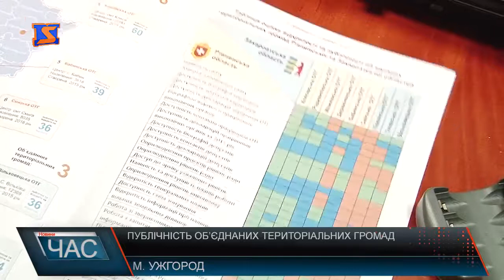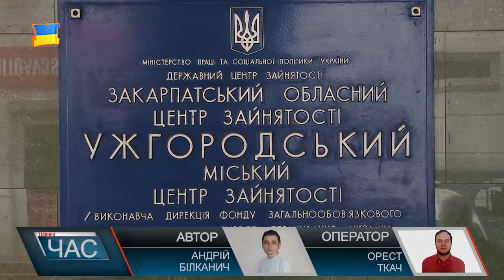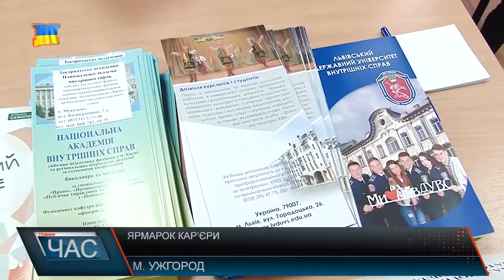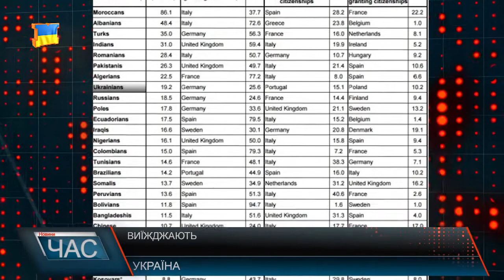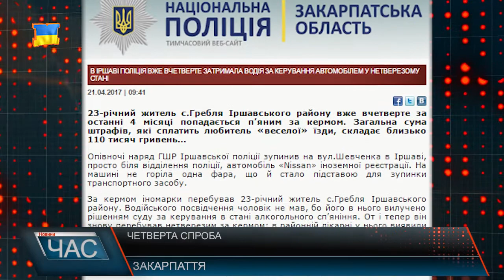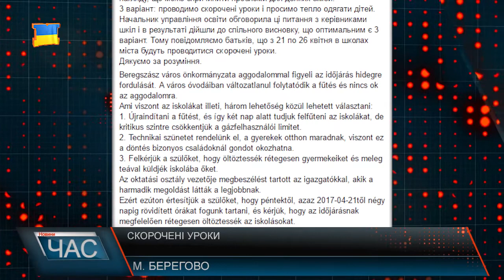Програма “ЧАС”. Hовини Закарпаття за 21 квітня 2017 року.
Вшанували пам'ять. Відкриття меморіальної дошки
Прийняті рішення. Засідали
Ведмеже поповнення. Новий мешканець
Ярмарок вакансій. Які професії потрібні
Сакура – фест. Свято стартувало